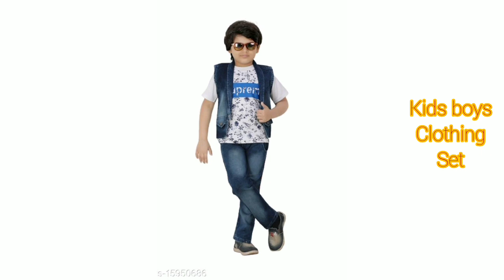kids boys clothing set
Hi, Deepika Mohanan has sent you a special gift 🎁

Save *extra 30%* 🎊 using the code: DEEPIKA56585

Join Deepika Mohanan and shop Best Quality Products at Lowest Prices and Free Delivery.